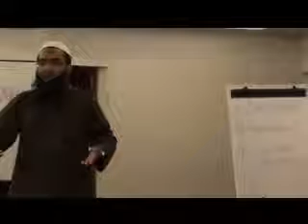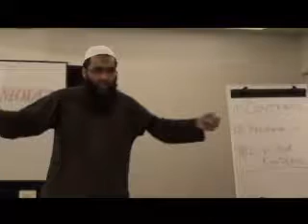kashif naseem E.wmv